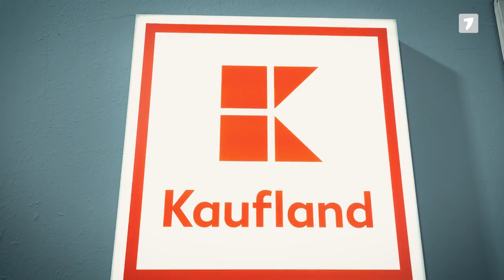„Chef de gătit” cu Alexandru Comerzan. Somon cu broccoli.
Renumitul bucătar Alexandru Comerzan vă aduce o varietate imensă de idei și trucuri gastronomice. Ușor, accesibil, rapid și gustos, în fiecare sâmbătă și duminică, de la ora 10:00, la Jurnal TV.